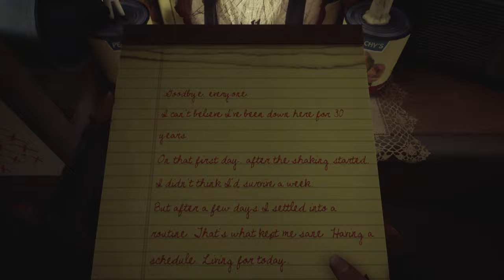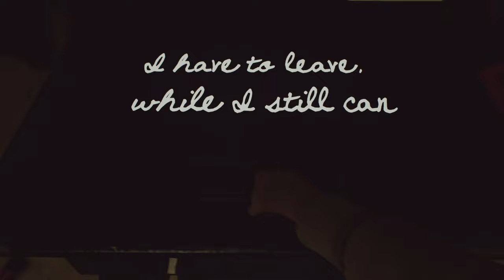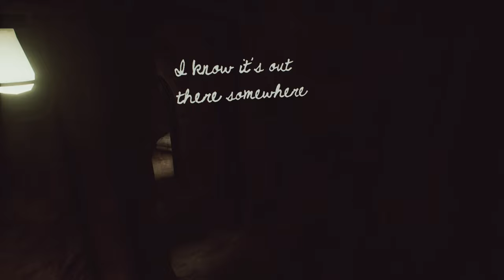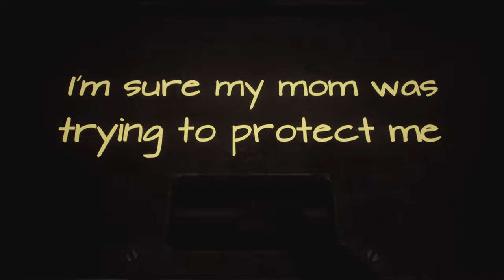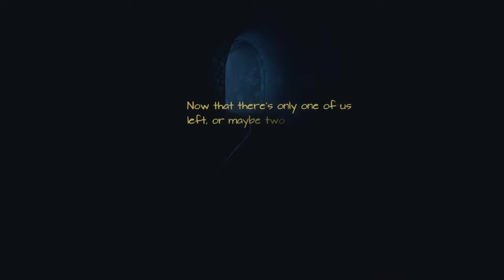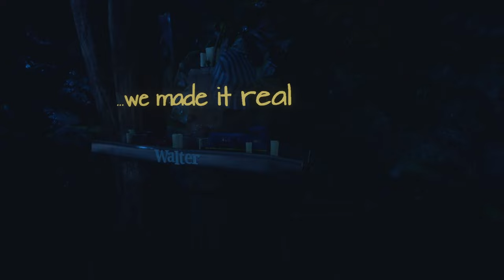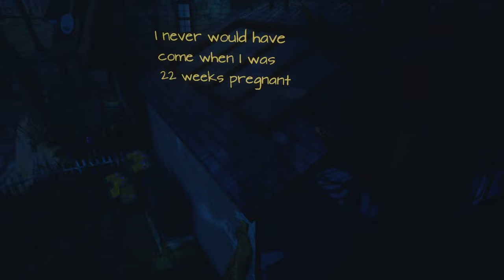What Remains of Edith Finch 2017 | Part 4 | Walter | Full Game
What was it that he feared so much?! He said it was a Monster...

What Remains of Edith Finch is a first-person exploration video game developed by Giant Sparrow and published by Annapurna Interactive. The game was released in April 2017 for Microsoft Windows, PlayStation 4, and Xbox One; for Nintendo Switch in 2019; for iOS in 2021; and for PlayStation 5 and Xbox Series X/S in 2022.

The story follows the seventeen-year-old Edith Finch, the last surviving member of her family, as she returns to her ancestral home for the first time in seven years. Reexploring the house, she uncovers her family's mysterious past and learns about the series of deaths that eventually caused the complete collapse of her family structure. The game is presented as an interconnected anthology, and, utilizing unique mediums from varying perspectives, the story is told through a series of vignettes; however, the player is made to doubt the authenticity of each story being told.

What Remains of Edith Finch received critical acclaim, receiving praise for its immersive storytelling, characters, and presentation; and is considered an example of video games as an art form. Among other awards and nominations, It won British Academy Games Award for Best Game 2017 and the Best Narrative category at both The Game Awards 2017 and the 2018 Game Developers Choice Awards.